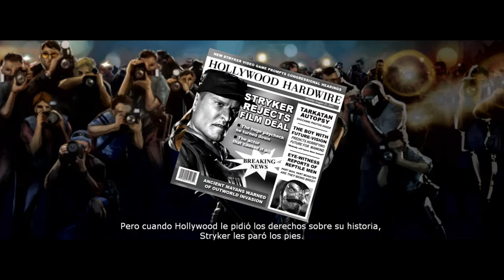MORTAL KOMBAT 9 - TODOS LOS FINALES DE CADA PERSONAJE - [4K - 60 FPS]